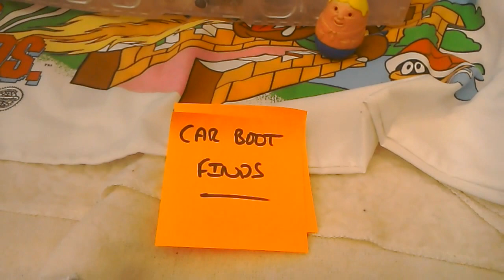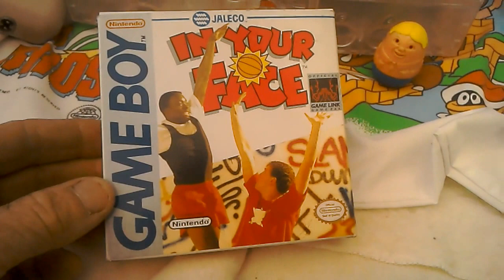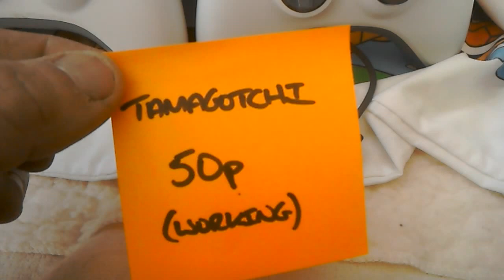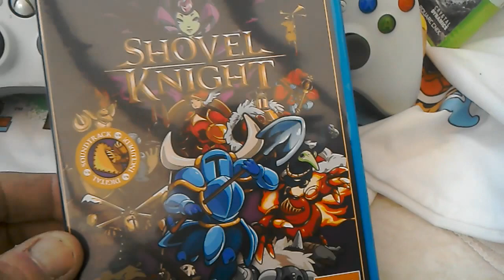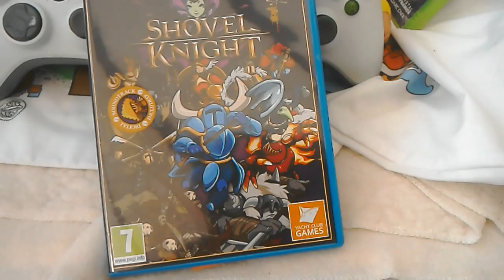Car boot finds and High Street picks ups. 9th April 2016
Car boot finds. Pick ups via trade in at CEX and Game. Should be getting Wii U Starfox Limited Edition for £9 using car boot trades.
Vid loaded straight up? It shouldn't have!